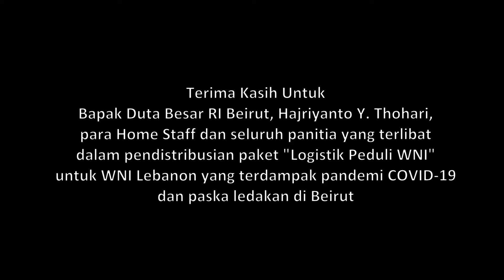KBRI BEIRUT SALURKAN LOGISTIK PEDULI WNI TAHAP KE-3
KBRI Beirut kembali lagi memberikan bantuan sosial tahap ke-3 berupa paket sembako kepada para pelajar dan warga negara Indonesia di Lebanon yang terdampak akibat adanya pandemic COVID-19 dan paska ledakan di Beirut
Pemberian paket logistik berupa sembako ini masih terkait dengan yang sebelumnya yaitu dampak dari COVID-19 karena sampai saat ini masih belum selesai.
Bantuan sosial berupa bahan sembako dan perlengkapan kesehatan ini merupakan upaya KBRI Beirut dan Duta Besar untuk menjaga dan melindungi masyarakat Indonesia khususnya dalam masa sulit di tengah Pandemi COVID-19.
Dalam kunjungannya Duta Besar dan beberapa staf KBRI Beirut di Beirut di lanjutkan kunjungan ke luar ibu kota Beirut yaitu di Kota Beqaa, Saida,dan tripoli serta di kota Akkar di Lebanon utara. selain untuk menyerahkan bantaun sosial berupa sembako dan alak kesehatan, juga disempatkan untuk melakukan kegiatan pertemuan dengan Warga Negara Indonesia, khususnya dengan para mahasiswa, guna mengetahui secara langsung situasi masyarakat Indonesia dari sisi kesehatan, keselamatan dan keamanannya

PLEASE LIKE & SUBSCIBE
Backsound Channel youtube from : 27_HM_general 01.wvs CorelVideoStudio Pro